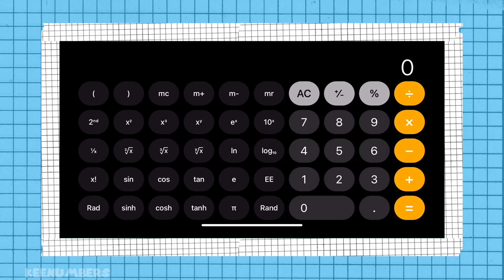Mean, Mode, Median, and Range | Occasionally Useless Sixth Grade Math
0:25 Mode
0:46 Range
1:48 Median
3:11 Mean
5:22 Mr. Bananas

I'm only joking. As Mark Twain famously cited someone else (who, we're not sure): the three kinds of lies are lies, lies, and statistics. In other words, the mean, mode, median, and range have a role to play in studying the world that God created. But will you use them on an everyday basis? It depends on your profession. Involved in sports? You bet. Flipping burgers like a champ? Probably not. Nonetheless, as with everything else on this channel, the goal is to equip a student with problem-solving skills that they can carry with them wherever they go. The statistical tools are just that: more tools in the tool kit. Buckle up.

Watch full-length (NEW) episodes early + get guides (those newfangled academia folks call “curriculum”) and other bonuses like community challenges - join the Greater Gator's class

Job 38:4-5